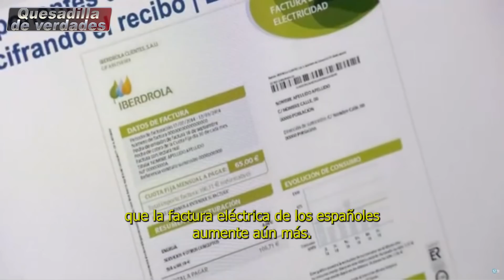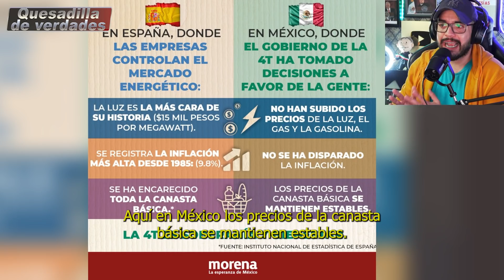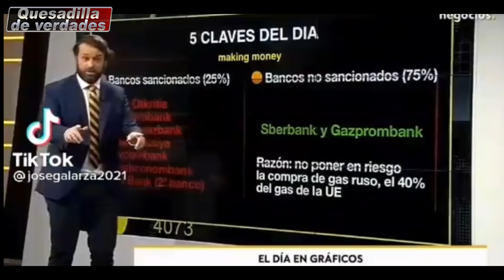TREMENDO MENSAJE DE RUSIA A EUROPA; EN MÉXICO ESTE GRAN HOMBRE NOS SALVÓ DEL CAOS, ÚLTIMA HORA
Enlace para que entren a TELEGRAM de Quesadilla de verdades